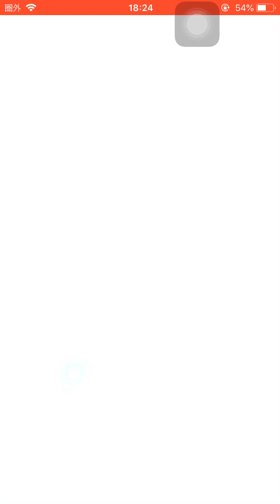ガシャ特効将星！闘将洞潔 使ってみた！3年目でランクアップイベント初のガシャ将星！将星魂使う？トリベア 将星鬼王羅仙 魔王コイ カイラ ブシ王 妖怪ウォッチシャドウサイド【妖怪三国志国盗りウォーズ】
将星確定！超アップガシャ！闘将洞潔 初ゲット！編

妖怪ガシャ
闘将洞潔 とうしょうどうけつ 超アップ 入手方法
トリベア 入手方法

暴走ステップアップガシャ
暴走カイラ
暴走アマテラス
暴走院長カントッツ
暴走輪廻
暴走エンマ

ランクアップイベント
レア妖怪
ランクアップコイン(王)
ボス
将星鬼王羅仙 入手方法
絆 入手方法 集め方
ブシ王
蛇王カイラ
魔王コイ

新七雄の試練
趙
廉頗 れんぱ
藺相如 りんしょうじょ
廉頗 藺相如の試練
効率の良い周回
9周目攻略！
進化の秘宝
双璧龍 廉頗藺相如
将星廉頗藺相如

将星馬超 しょうばちょう
公孫瓚 こうそんさん
董白 とうはく
将星袁術

絆召喚！
お別れ
交流ポイント 集め方

復刻
軍魔神フェスガシャ
HW大喬
HW小喬
浴衣貂蝉
浴衣張遼
サンタ孫尚香
サンタ孫権

紹介状
スカウトチャレンジ
将星ワルノリン
将星ダークコマー
将星ザシャーク
将星の龍玉の欠片
将星の龍玉
ともだチップス
紹介状1冊→不要な紹介状3冊と交換可能！
将星化条件 超10凸していること！

妖怪三国志
大型バージョンアップ
Ver 7.08.00
バージョン7

キュウビ
デビビラン
イッカク
大ガマ
心オバア
あつガルル
闇エンマ
ふぶき姫
邪王カイラ
ゴルニャン
エンマ大王
ぬえ馬超

魏延 ぎえん
将星孫尚香